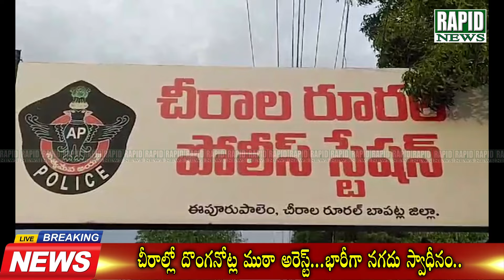Fake Currency in Chirala | దొంగనోట్ల ముఠా అరెస్ట్ | Rapid News Bapatla